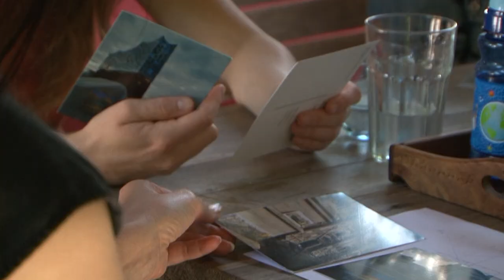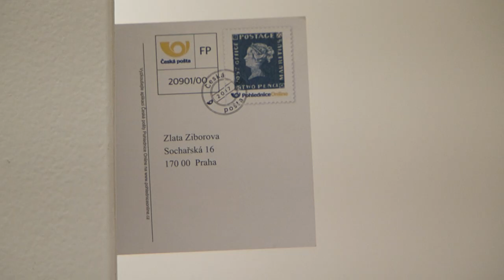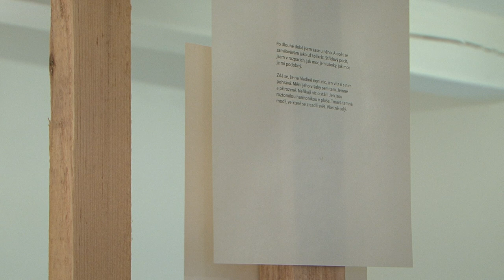TING TAR TID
Amalia Fonfara (NO/DNK/GL)
Martina Kocmanová (CZ/CA)
Magdaléna Manderlová (CZ/NO)
Zlata Ziborová (CZ/RU)

galerie sam83
kurátor/ Tea Záchová, Sráč Sam